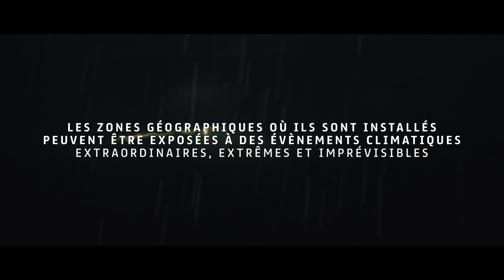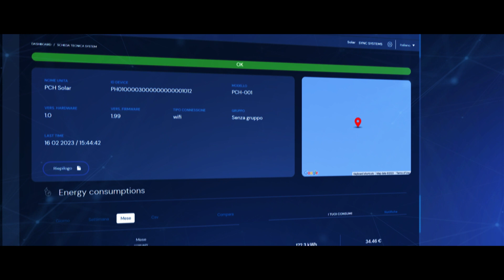Prysmian Prysolar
Découvrez notre solution innovante, testée pour surperformer les câbles courant continu, conçue par Prysmian Group pour faire face à l’imprévisible.